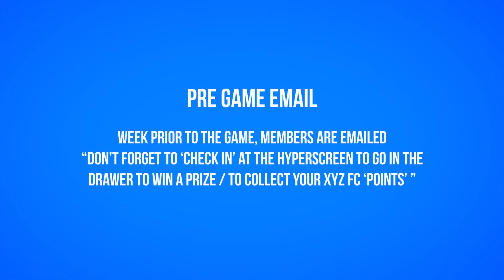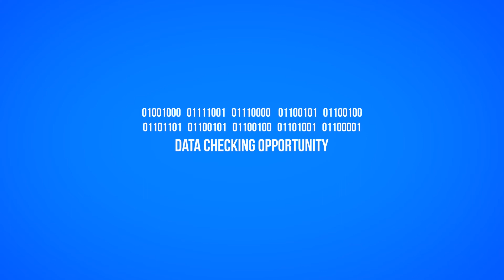HyperScreen "ClubCheck" Program